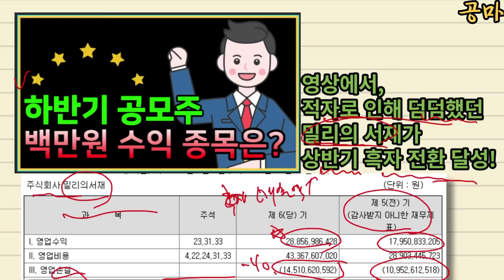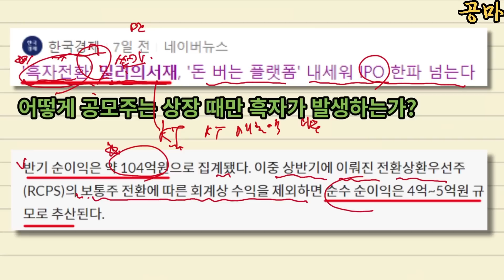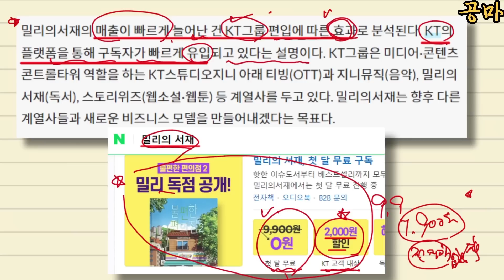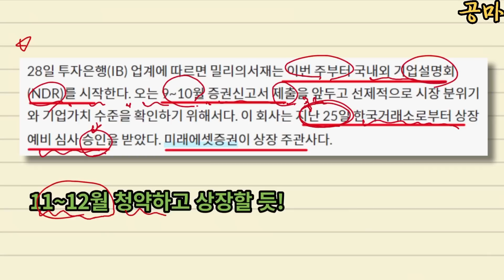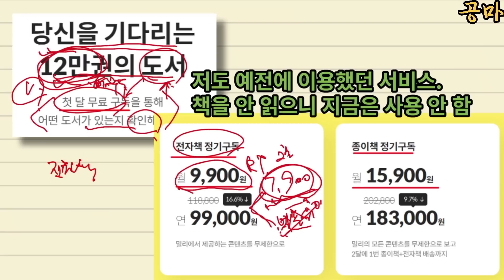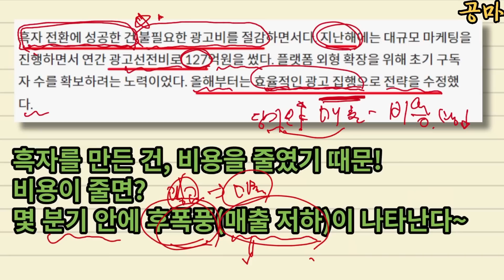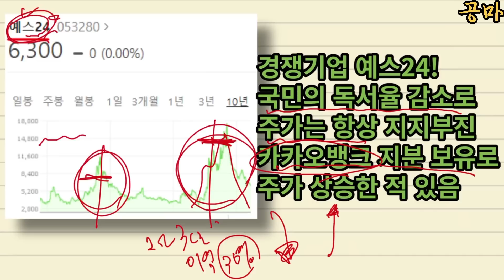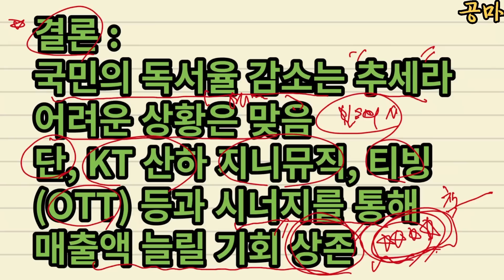공모주] 밀리의 서재 주식 흑자 전환! 따상가나?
공모주] 밀리의 서재 주식이 흑자를 달성했다는 소식입니다!
따상갈 수 있을지 궁금하네요